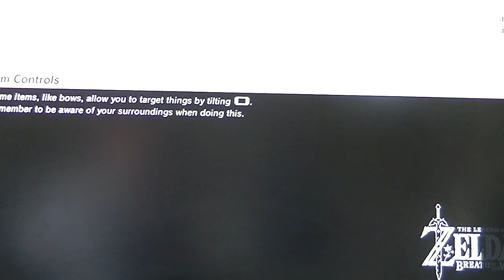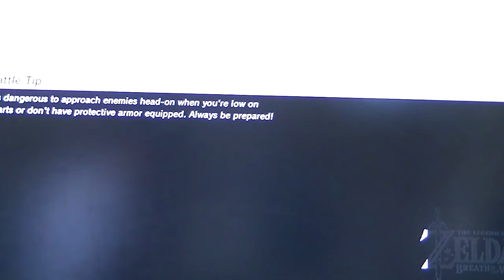Breath of the Wild E 3 | You Stupid Boat!